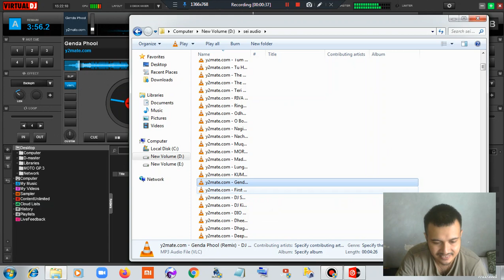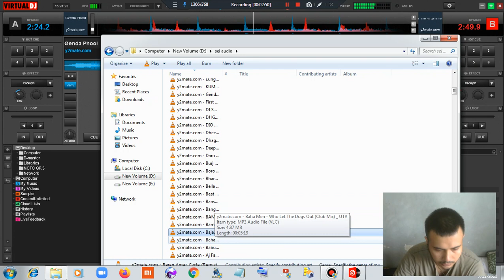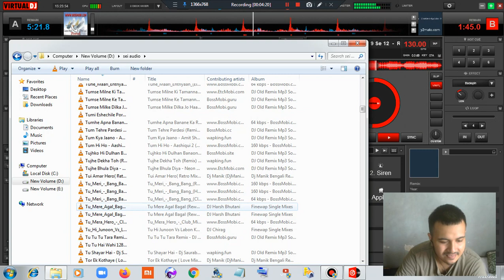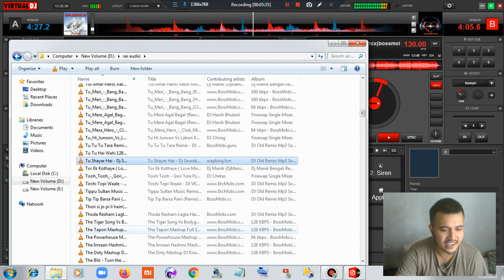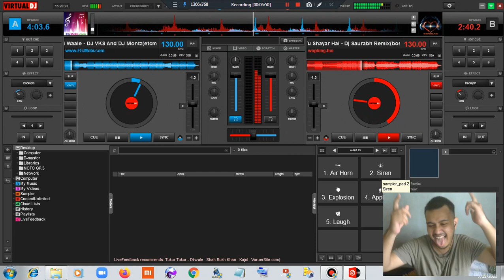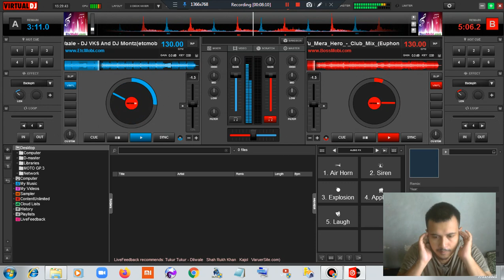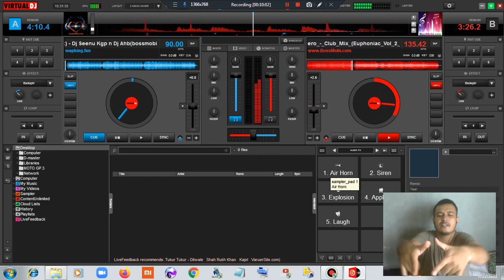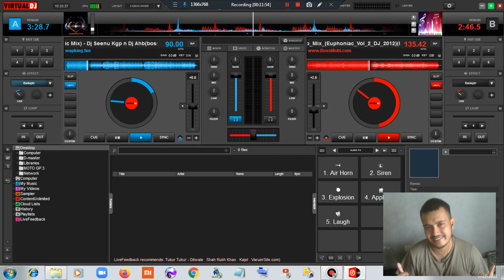Random party mixes vol-2.0 I best nonstop mixes 2021 I best dj mixes @mixer production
A life of dj's is very interesting and very mesmerizing.he/she always jump over the partys and keep him/her about the bass,

elecro,dutch,EDM and many other rhythyms of beat.partys are alone with DJ's beat ,our youth generations love the djs beat and

dj's carrer. dj's are valuable for entertanment and parties.in our bangladesh our beloved dj's are dj's sam,dj maher,dj x,

dj shanto,dj rahat,dj sonica and much more. our ministry of bd dj's community is also popluar on social media. if you become

dj you get overthrough the parties and get entertained all.

so,here is the channel also mix with dj's ,and i am dhrubo aka dj demon bd is here to entertain you the best remixes,live streamings and

for update content and notifications,keep supporting me always thank you.

virtual dj
radio intense
ddj 400 mix
melodic techno
ddj 400
rekordbox mix
new hindi remix mashup songs 2021
techno 2021
best beginner dj controller
serato dj lite
miss monique yearmix
ddj 400 mix edm
ddj rb scratch
ddj rb mix
hindi remix songs 2021
deniz bul
dj lessons
beginner dj
ddj-200 mix
dj fun bd
remix hindi 2021
edm 2021
edm charts
best gaming music 2021 mix
edm party mix 2021
edm february 2021
electro 2021
festival mix 2021
bounce music 2021
mega party 2021
dance party 2021
euro house
club mega party
dj music
dj music 2021
dj music bd
hindi music dj